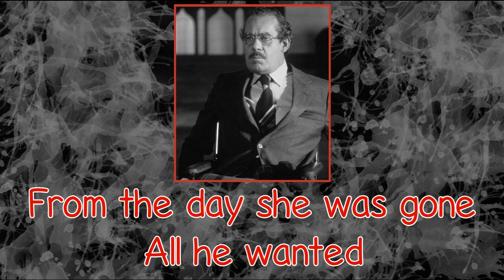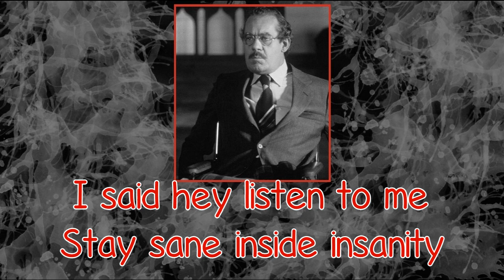Eddie - Rocky Horror Picture Show - With Lyrics